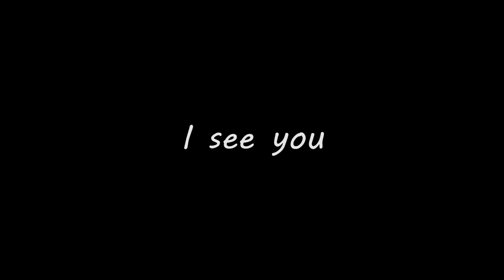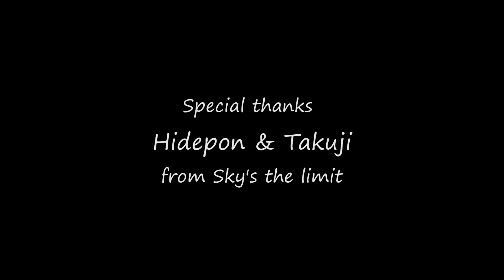Maico & Len & Lickk【 I see you 】PV ( Live.ver )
Artist : Maico & Len & Lickk
Special support : Hidepon & Takuji from Sky's the limit
Photographer : Hisashi Hamamoto, Sunao Mochizuki
Offline Editor : Sunao Mochizuki
Online Editor : Hisashi Hamamoto
Director : Sunao Mochizuki
2015, July , 30
@Daisy's Cafe in Chatan
Maico blog↓↓↓